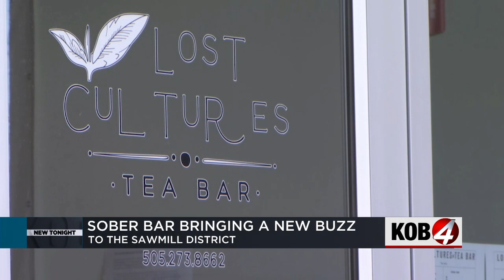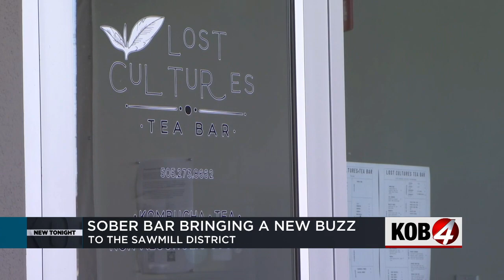A buzz without the booze: Lost Cultures Tea Bar opens in Sawmill District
Ryan Brown, the owner of Lost Cultures Tea Bar, claims his drinks will give you a buzz without the booze. His business just opened in the Sawmill District. Story